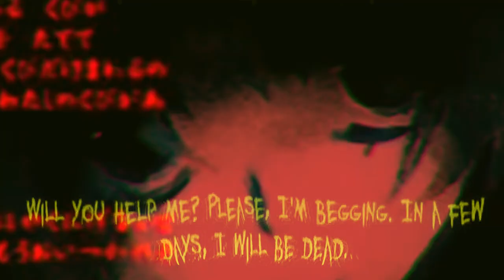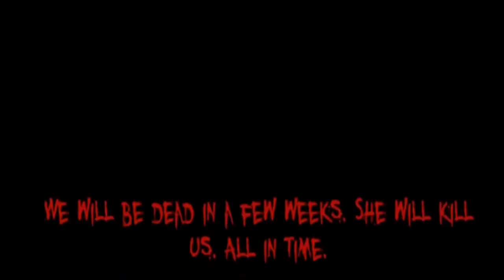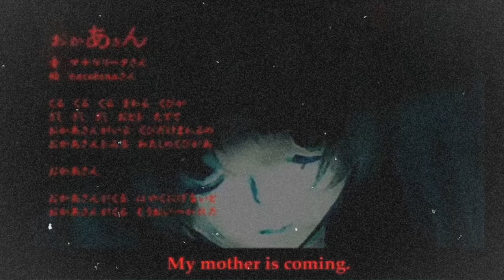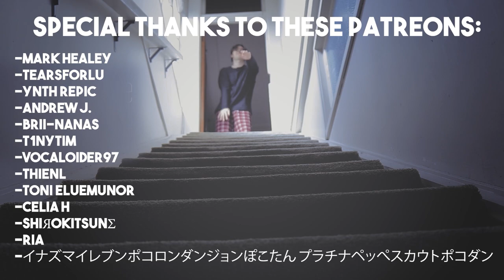You Told Me That Reversed Okaasan Exists... So I LISTENED To It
hm... i did not expect that